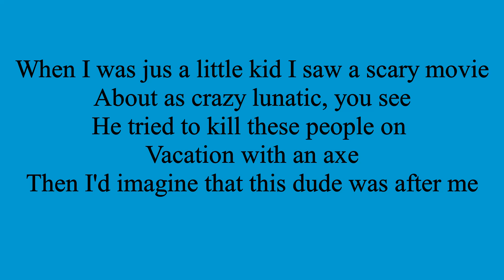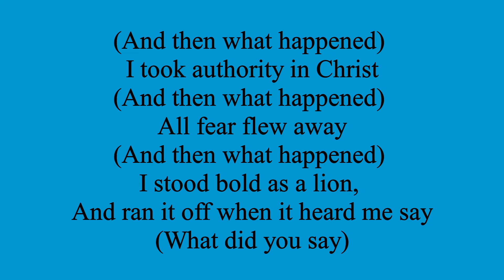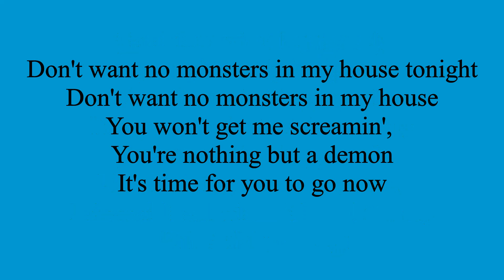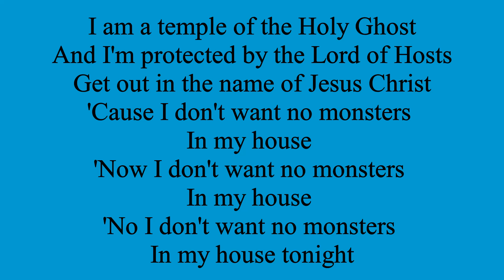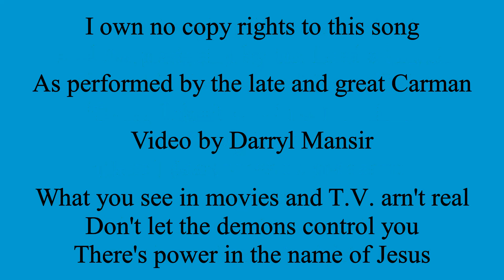Carman - No Monsters